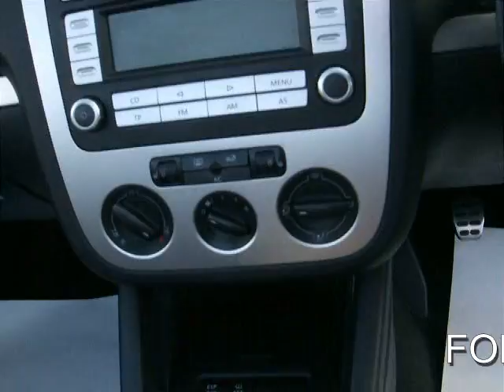FOR SALE 2007 VOLKSWAGEN EOS 2.0 TSI SPORT 2DR 6SPEED MANUAL CONVERTIBLE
VOLKSWAGEN EOS 2.0 TSI SPORT 2DR 6SPEED MANUAL CONVERTIBLE, 2 Doors, Manual, Cabriolet, Petrol, 2007 07 Reg, 68,000 miles, METALLIC SILVER WITH HEATED BLACK LEATHER, MOT-10-2012. THIS VEHICLE COMES WITH VW SERVICE HISTORY, SEVICED AT 9K 19K 35K 41K AND 52K ALLOYS, AIR CON, AIRBAGS, ANTI BRAKE SYSTEM, ANTI GLARE REAR VIEW MIRROR, CD PLAYER, ELECTRIC-MIRRORS, ELECTRONIC STABILITY PROGRAMME, ELECTRIC-WINDOWS, FOG LIGHTS, FRONT AND REAR ARM REST, FULL BLACK LEATHER SEATS, HEATED-SEATS, TRACTION-CONTROL, POWER STEERING, POWER HOOD, PARKING SENSORS FRONT AND REAR, REMOTE CENTRAL LOCKING, SERVICE HISTORY, SPORTS PACK, 6SPEED MANUAL, OPEN 7DAYS INCULDIING BANK HOLS, Front armrest, Lumbar support, Immobiliser, Side airbags, Radio/CD, Rear headrests, Sports seats, Traction control, Isofix child seat anchor points, Alarm, Trip computer, Front head restraints, Height adjustable drivers seat, Front fog lights, Body coloured bumpers. Insurance Group:15, PLEASE VISIT OUR WEBSITE TO VIEW THIS VIDEO. MASSIVE SELECTION OF BMW'S, MERCEDES, VW'S, AUDI'S ALWAYS AVAILABLE. PART EXCHANGE WELCOME .FINANCE ARRANGED. FREE DRIVE AWAY CAR INSURANCE AVAILABLE. FREE PARTS AND LABOUR WARRANTY. FREE HPI CHECK. OPEN SEVEN DAYS A WEEK 8AM TO 7PM SUNDAYS AND BANK HOLIDAYS 10AM TO 4PM. MOB 8.30AM TO 10PM. LOCAL RATE CALLS FROM 8AM - 10PM.